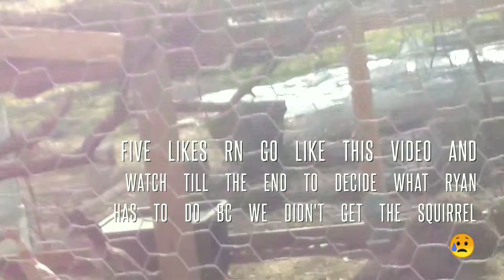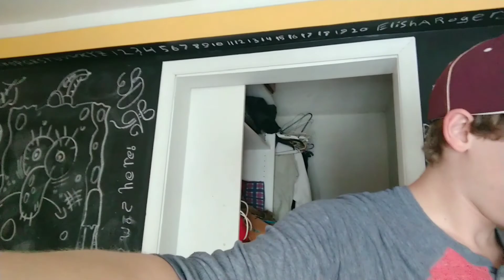Vlog 21 squirrel hunting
Guys today I didn't even plan on vlogging but spontaneous vlogging is the best anyways today was super fun and funny I hope you enjoy this me and Ryan had a blast plz like and comment and subscribe you never know content like this might become the new norm on my channel.